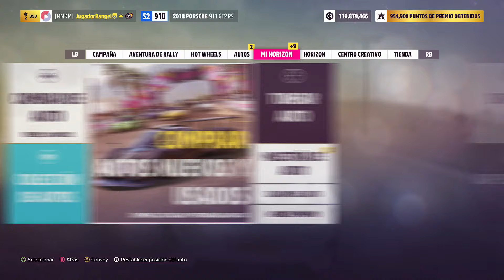Consigue el Mitsubishi Sierra Sierra TA 2005 - Invierno | Forza Horizon 5 | JugadorRangel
00:00 Inicio
01:20
06:45 Acrobacias
10:31 Desafío de fotos
11:50 Coleccionables
12:27 Fin

Código de Rappi: ivanr27428